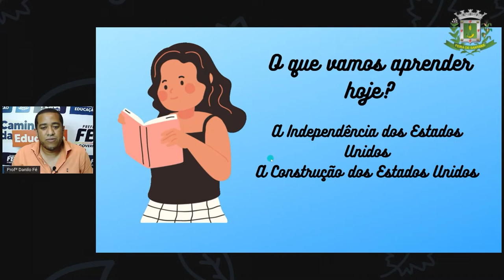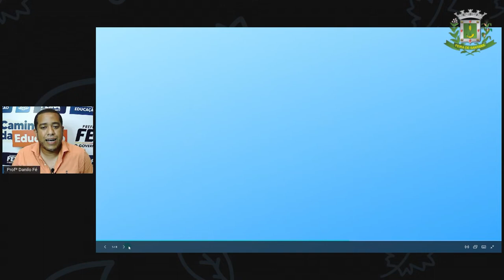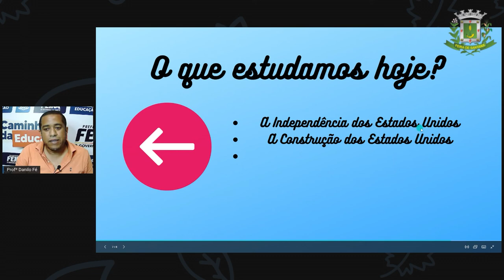8ºANO AULA 09 Prof Danilo Fé Historia Revolução Americana I